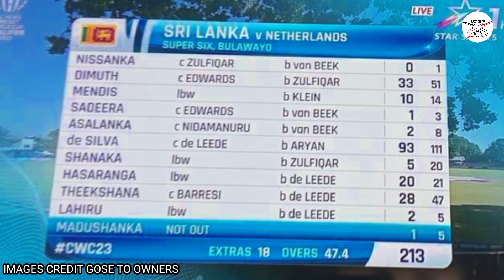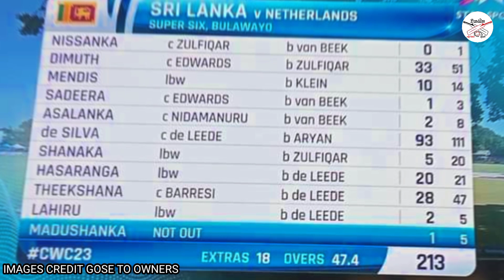දනා ගහපු අතිවිශිෂ්ඨ ඉනිමට - දිමුත්,මහීෂ් සහ වනිඳුගෙන් අනගි සහයක්-sri lanka vs netherlands highlights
Topics Covered :

ICC Man's Cricket World cup Qualifier 2023
icc world cup 2023 Qualifier
Sri Lanka Cricket
cricket vikasitha
ICC Qualifier match 2023
vikasitha lokaya cricket
Qualifier match 2023 Schedule
icc cricket world cup qualifier 2023
sri lanka fixtures qualifier 2023
icc cricket world cup 2023
icc world cup qualifier 2023 sri lanka squad
sri lanka squad 2023 world cup qualifier
icc world cup qualifier broadcasting
super six points table
icc world cup qualifier super 6
world cup qualifier super 6 match live
sri lanka vs netherlands live
sri lanka vs netherlands super 6 match
sl vs ned cwc23 match live
sri lanka vs netherlands odi live
sri lanka vs netherlands match sl playing 11
sri lanka vs netherlands highlights